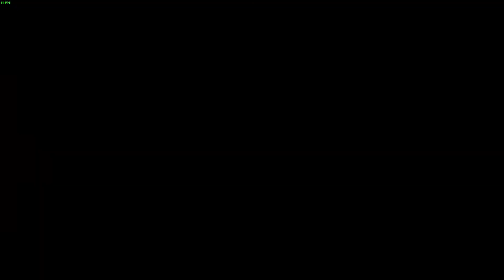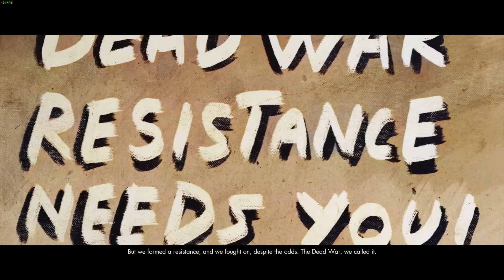Dead Ahead - Campaign #1 Hard | Zombie Army 4: Dead War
Dead Ahead is the first of the campaign missions in Zombie Army 4.
This mission takes place in Milan during May 1945.

Timeline:
00:00 - Chapter 1
18:46 - Chapter 2
34:28 - Chapter 3